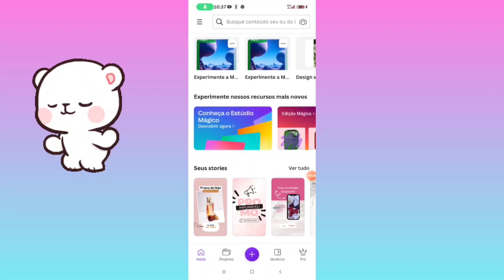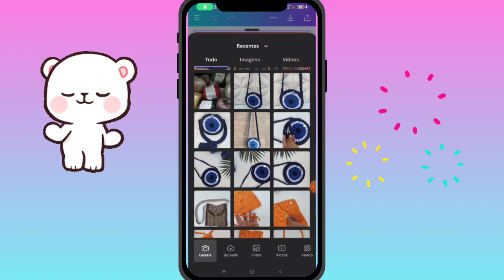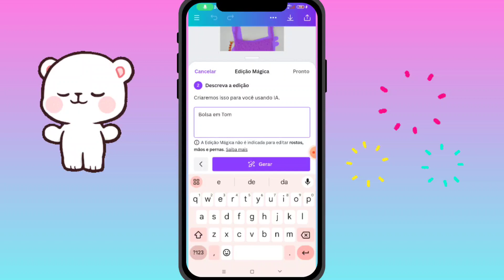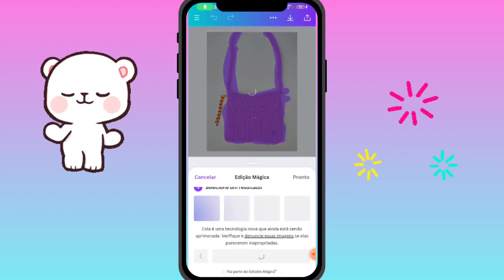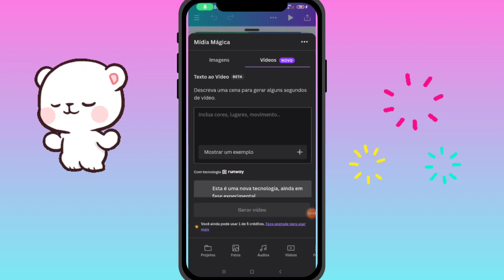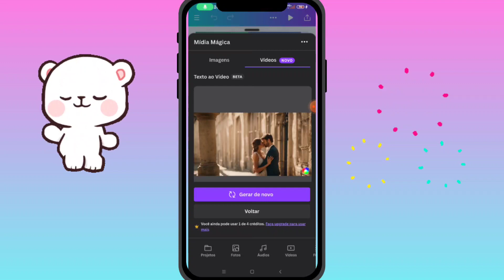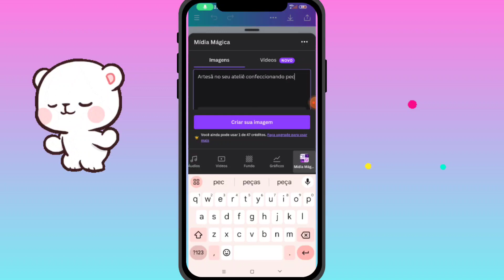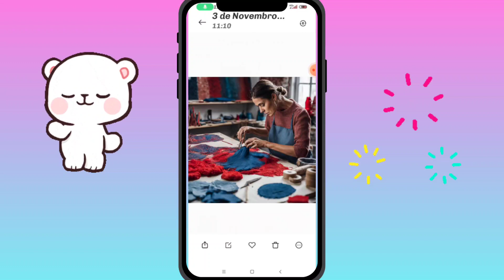▶️ Edições mágicas do Canva gratuitas🤩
No vídeo de hoje vou te mostrar 3 edições mágicas do Canva gratuitas, fácil de usar e super legal.
Abaixo te deixo uma playlist completa de Edições pelo Canva.